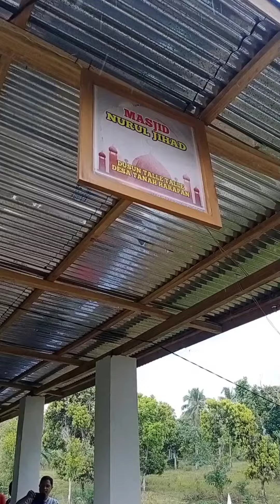Lokasi Tanah Waqaf untuk Ponpes Tahfidzul Quran Putra | Dusun Talle-talle